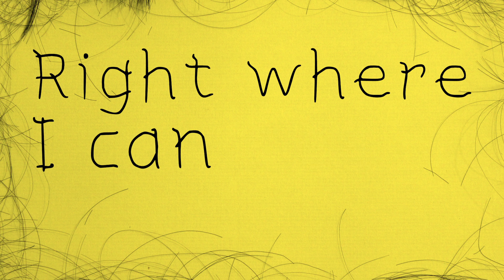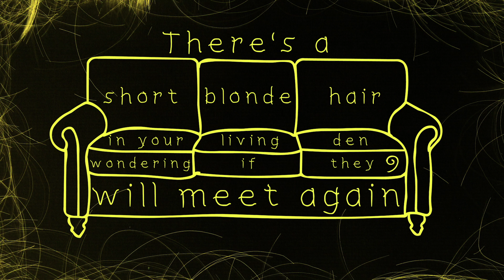Long Black Hair - Official Animated Lyric Video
Animated lyric video made in Adobe Animate.

There’s a long black hair circling my drain,
trying to remind of the pain
And there’s a long black hair on my toilet seat
and I bet there’s even more between my sheets

Why did you leave your DNA
right where I can see it, getting ready for my day?
Please, could you come collect your specimen?
It’s making me all sneezy
and there’s no one here to bless them

There’s a long black hair hiding on your head,
itching to escape into my bed
and when you’re not aware, it makes a daring leap
Now the rest will follow just like sheep

Everybody!

There’s a long black hair in my kitchen drawer
wondering who all these forks are for
And there’s a short blonde hair in your living den
wondering if they will meet again

Why did we leave our DNA
right where we can see it, getting ready for our day?